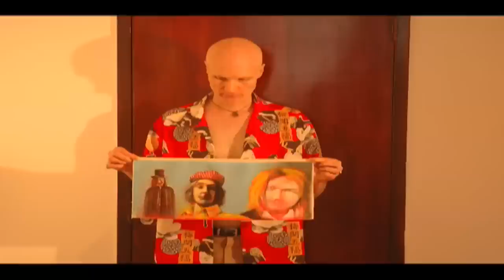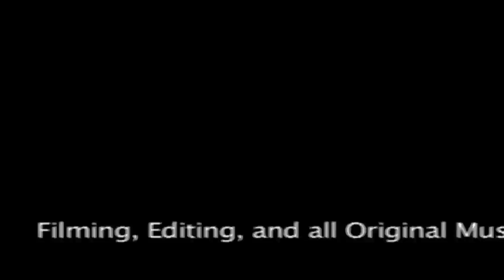Hawk Alfredson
Artist Hawk Alfredson at the Chelsea Hotel